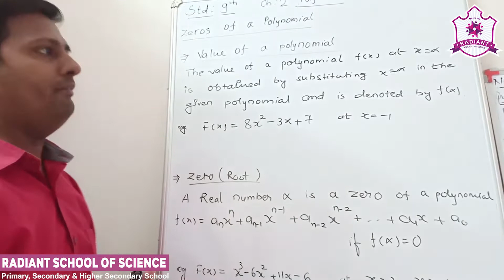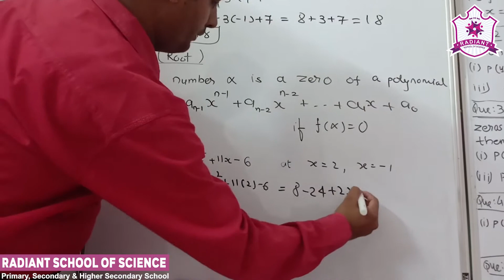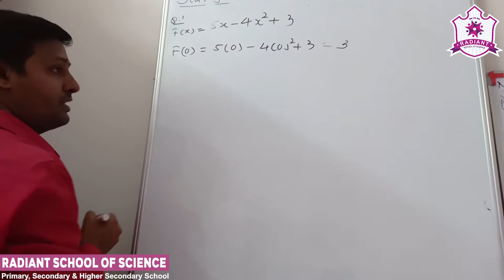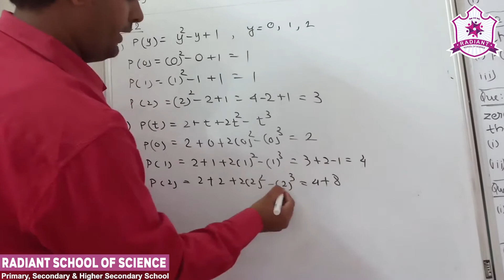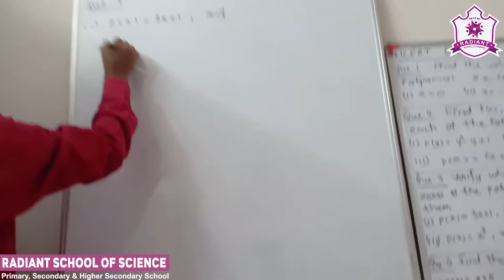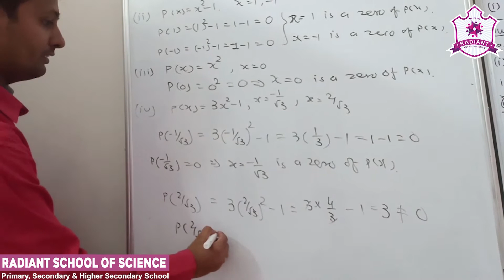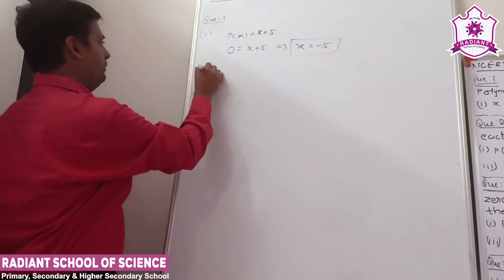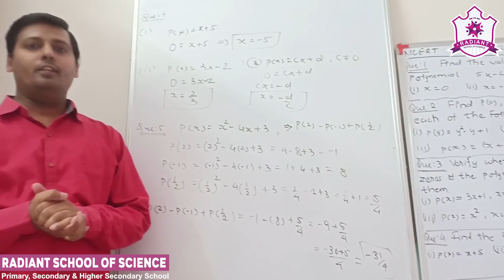Std-9 E.M Sub-|Maths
Ch-02 |Polynomials  |Part-02